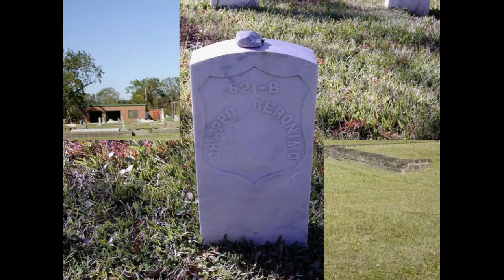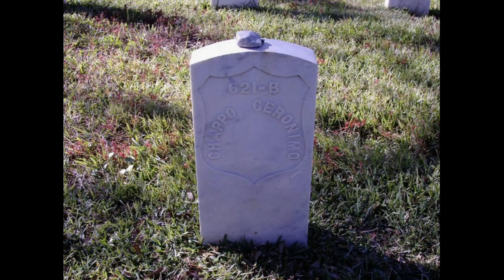Moonlight Sonata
Moonlight Sonata - 00:00 // 05:02 // 10:04